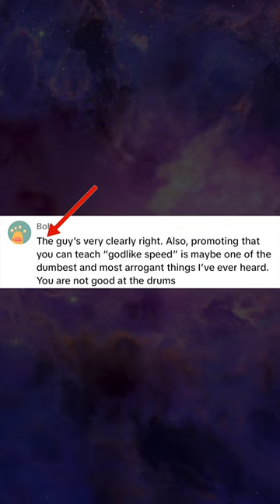this guy got mad at my drum solo 😅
Song: Space pup drum loop from pupstars loop pack for savages

⬇️ My lessons ⬇️

Godlike Speed And Vocabulary: learn how I use basic numbers to create sick chops and unique grooves in any and all time signatures (made for drummers)

PupStars Limitless Counting method: learn my exact counting method in detail and unlock your true rhythmic potential without limits. (Made for all musicians)

Pupstars Loop Pack For Savages: 12 drum loops I wrote to practice fun number combos in the context of music.

LoopWrld: drum loops written by friends and followers that can test your skills and make your hours in the practice room more fun and efficient. (Profits form these are equally split between me and the creators)